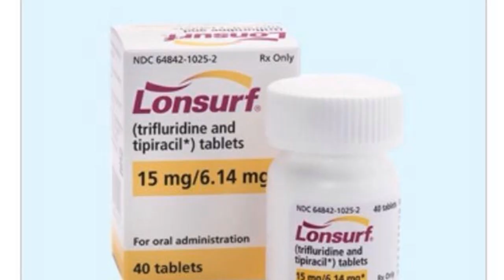ПРОСЬБА К ПОДПИСЧИКАМ